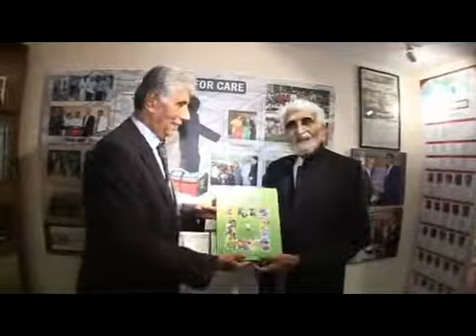M F Hussein